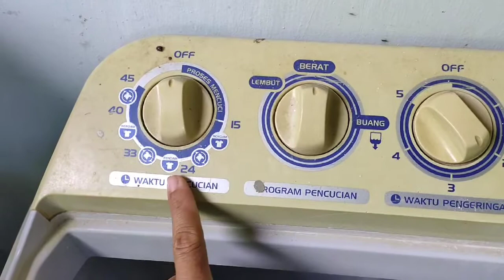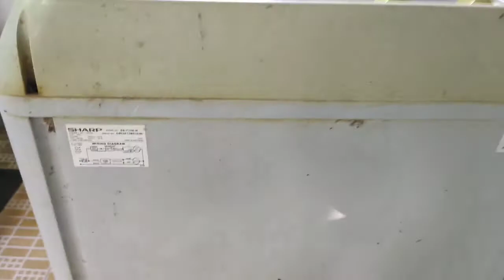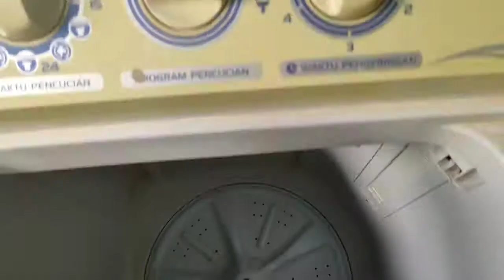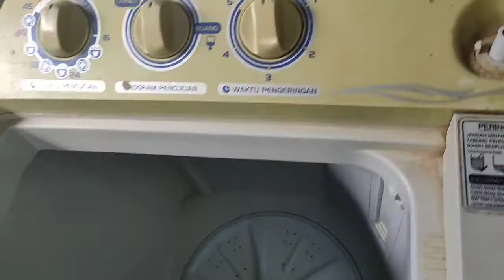cara perbaiki pembuangan air mesin cuci tersumbat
cara perbaiki pembuangan air mesin cuci tersumbat begini caranya sangat mudah bisa teman-teman ikuti seperti video saya. teman-teman pasti bisa melakukannya dengan mudah dan hasilnya akan. teman-teman bisa praktekkan sendiri